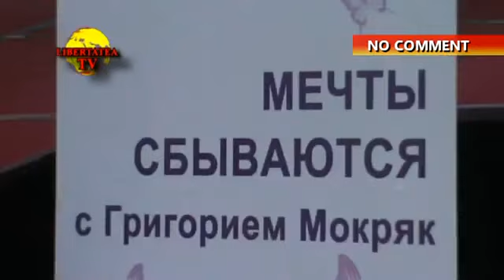Sustinere Eugen BRAD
Concert de sustinere pentru Eugen Brad